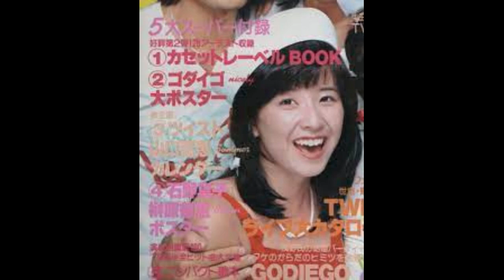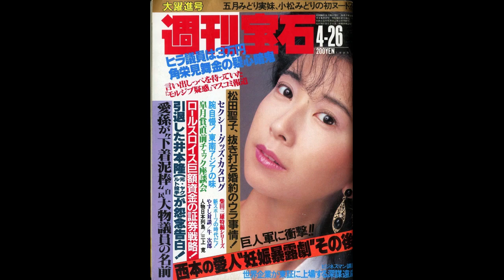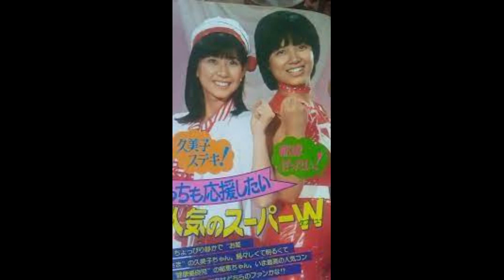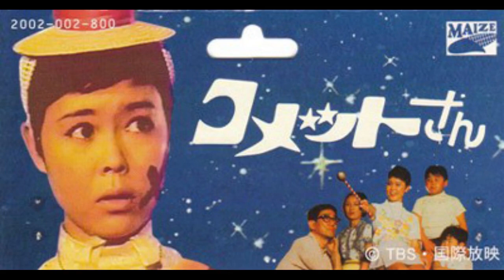70年代アイドル 大場久美子❷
出生地　　埼玉県川口市（主に旧鳩ヶ谷市域、現在は川口市に再合併）
職業　　女優、歌手、心理カウンセラー
ジャンル　　映画、テレビドラマ、舞台

大場久美子 歌手 女優 70年代アイドル# Kumiko Ohba # Singer # Actress # 70's Idol